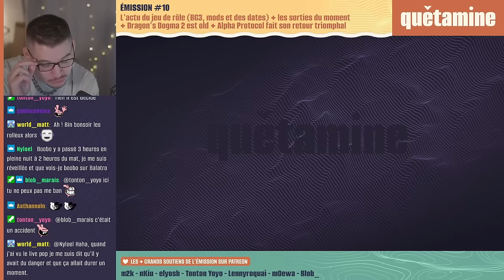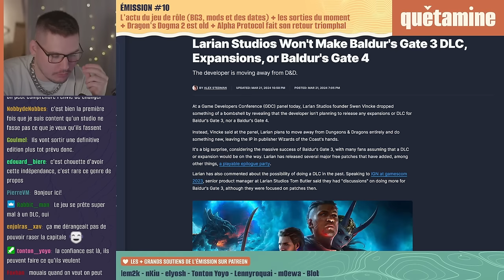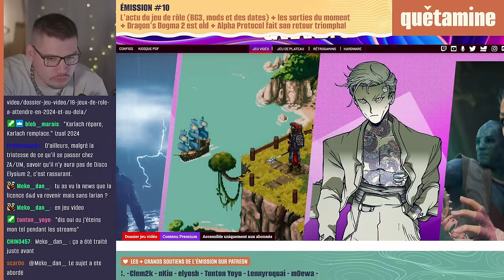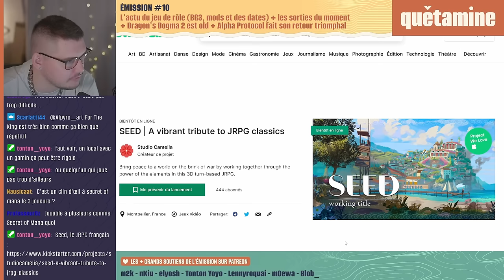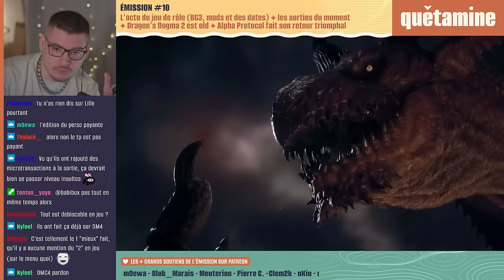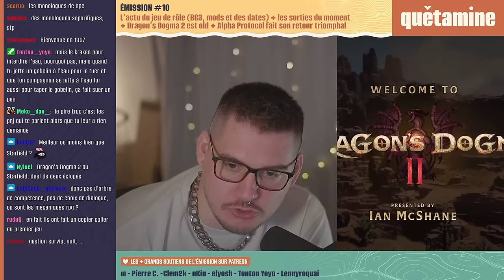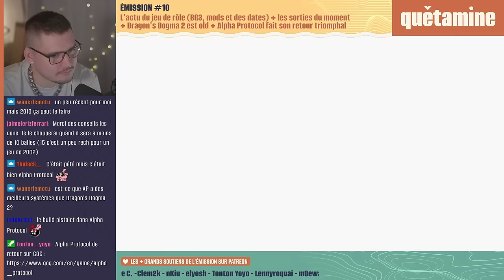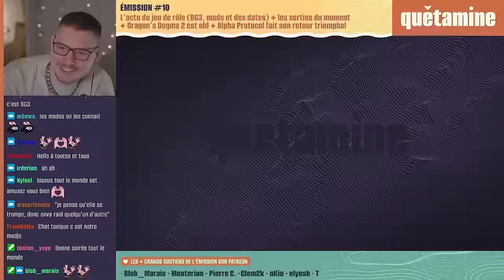ÉMISSION #10 | Dragon’s Dogma 2 = vieux, Baldur’s Gate 3 = fini, les sorties et Alpha ProtoCOOL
Dragon's Dogma 2 était dépassé en 2002 et j'en ai la preuve, Baldur's Gate 3 n'aura pas de suite et c'est le grand retour de Alpha Protocol, le plus cool des RPG d'espionnage !
Vignette : Alpha Protocol

00:00:00 Les meilleures choses ont un début
00:09:23 L'actu du jeu de rôle : BG3, mods de Skyrim, Broken Roads, ...
00:48:39 Les sorties du moment
00:55:55 Dragon's Dogma 2 est très old
01:26:05 Alpha Protocol
01:40:40 Les meilleures choses ont une fin